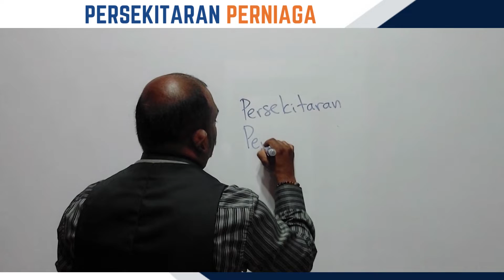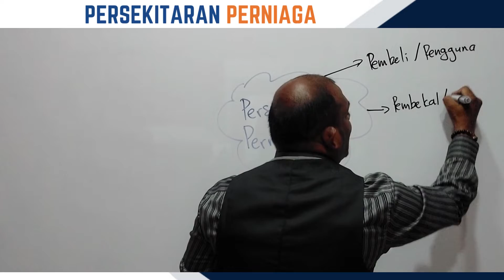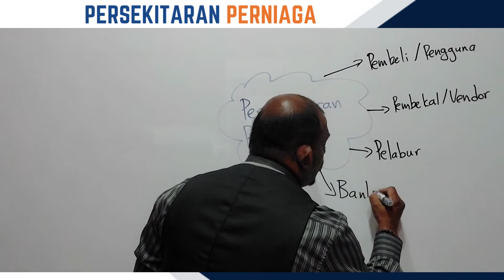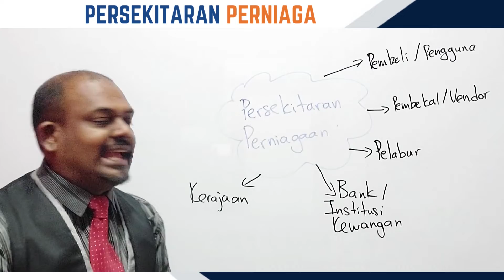PERNIAGAAN : PERSEKITARAN PERNIAGA (CIKGU THEEBAN)